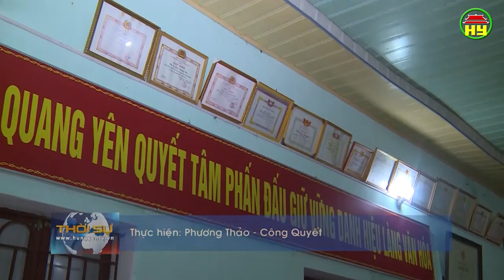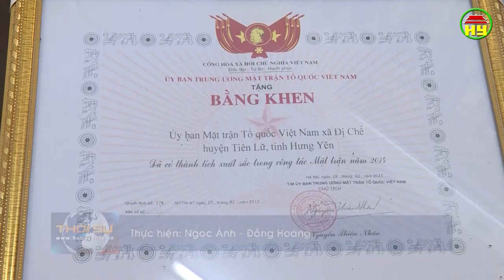Thời sự Hưng Yên thứ 6 ngày 11/01/2019